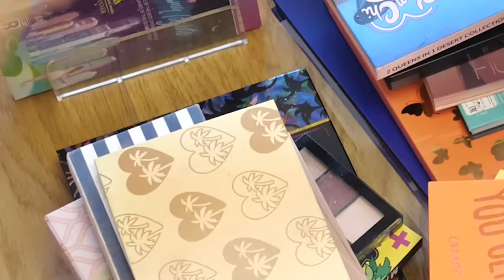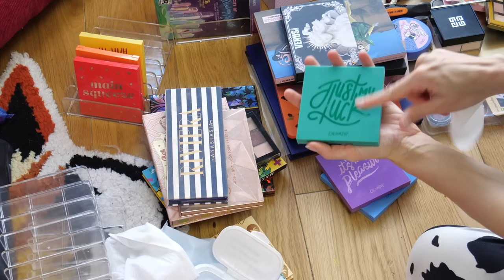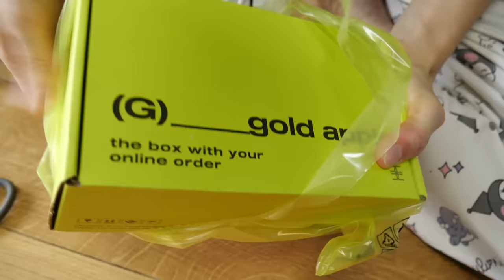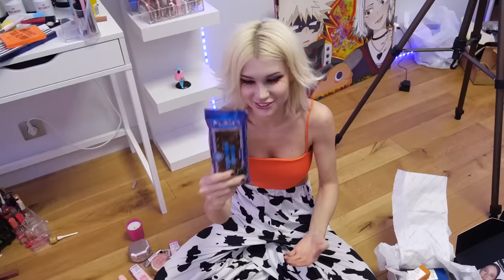Убираюсь и Выбрасываю КОСМЕТИКУ НА 500.000 руб 😭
erid:LjN8KQGaW